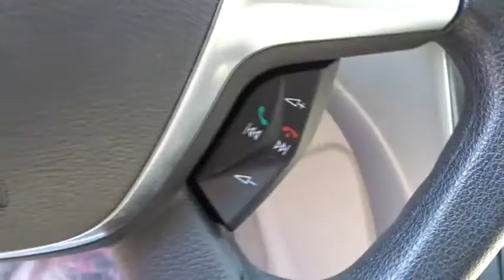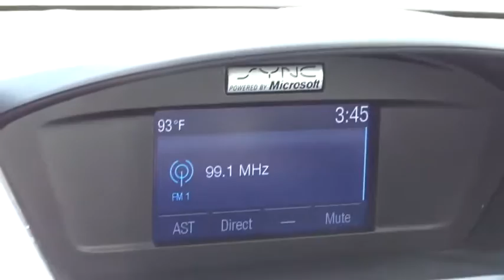2014 Ford Escape Columbus, Lancaster, Central Ohio, Newark, Athens, OH CW4975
2014 Ford Escape
2014 Ford Escape FWD 4dr SE - Stock#: CW4975 - VIN#: 1FMCU0GX4EUC28843

2840 N. Columbus St.

2014 Ford Escape SE In White. Hurry on in, a one-owner vehicle that's too good to be true. Penny-pinching at the pump. Stop clicking the mouse because this 2014 Ford Escape is the SUV you've been hunting for. Cute Vehicle need a good home. Very well mannered and rarely requires feeding! :) Motor Trend reports that the Escape has style, function, and fun in a well-priced package. Please give us a call at Bob Boyd Auto Family at and let us know what we can do to help you get into this vehicle. Proudly Serving: Dublin, Columbus, Westerville, Chillicothe, Dayton, Zenia, Springfield, Wilmington, Beavercreek, Marysville, Cincinnati, Cleveland, Lancaster, West Jefferson, Grove City, and all of greater Ohio.